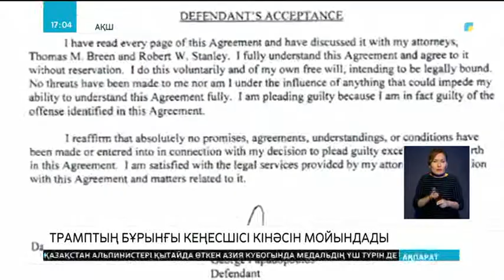Трамптың бұрынғы кеңесшісі кінәсін мойындады